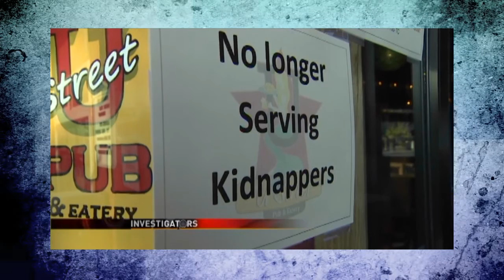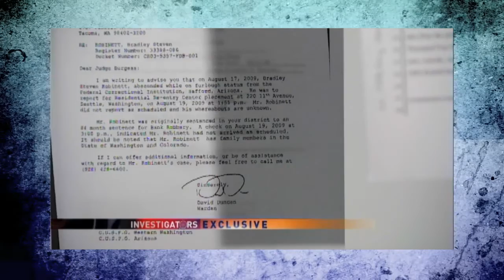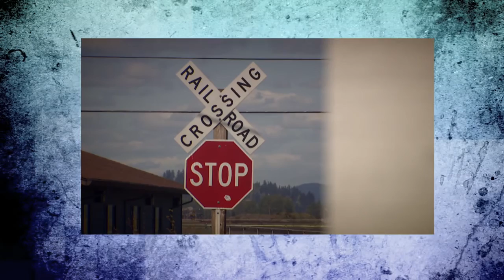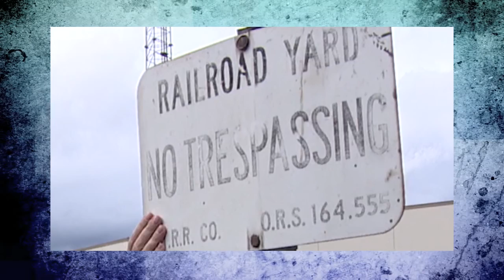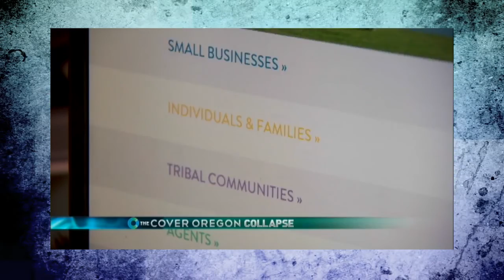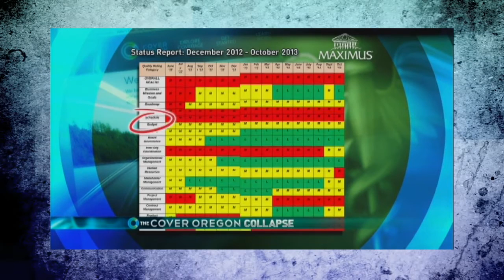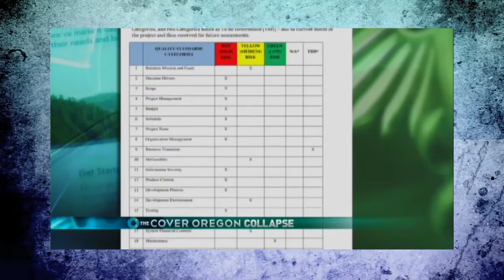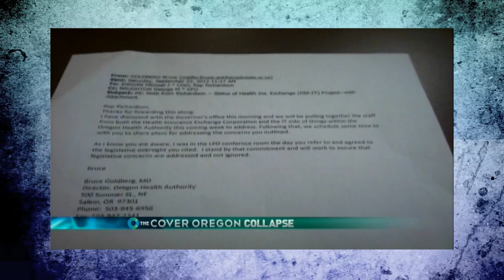Hillary Lake Reel 2015